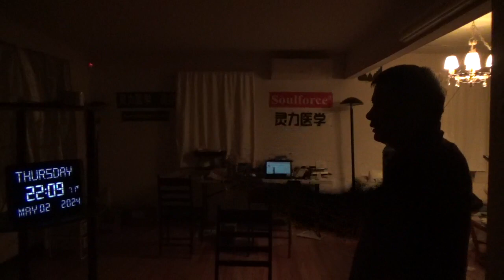18418，左侧胳膊痛（海浪冲击人工坝，飞碟间歇性运动并做往上舀水的动作）